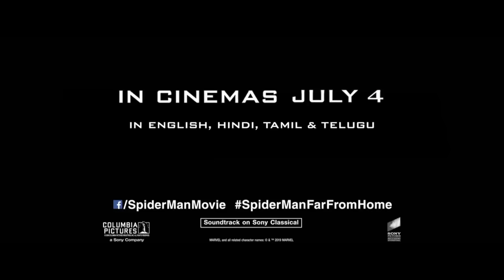Ashish Chanchlani With Tom Holland | Spider-man : Far From Home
Here is an interview featuring Spiderman Tom Holland himself!!!
Don't forget to watch Spiderman in theatres on 4th July!!

Super Thanks to Sony Pictures India

Shot by : Kunal Chhabhria